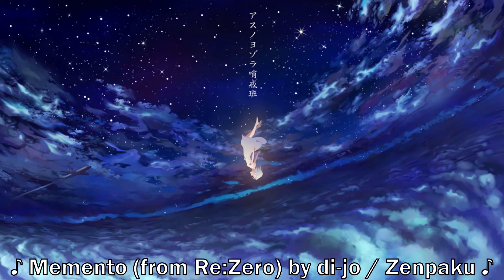Kingdom Hearts: Chain of Memories (Reverse Rebirth) - Part 2 - "The Darkness"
Kingdom hearts only says "darkness" a few times...right?

Also, whaddya mean there was a Nintendo Direct today?